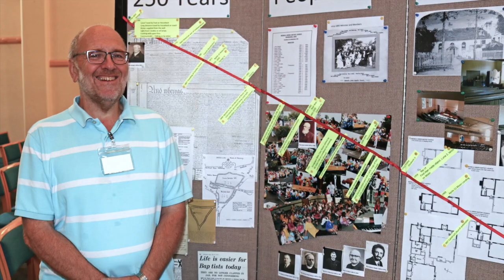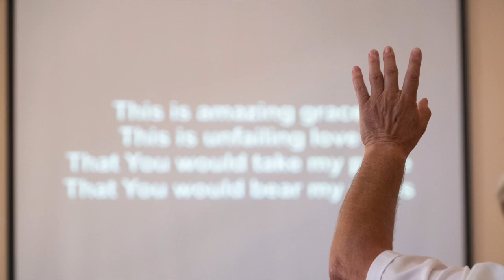BGBC's 250th Celebration Weekend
Photos from Bessels Green Baptist Church's 250th Celebration Weekend. 14th and 15th of September 2019